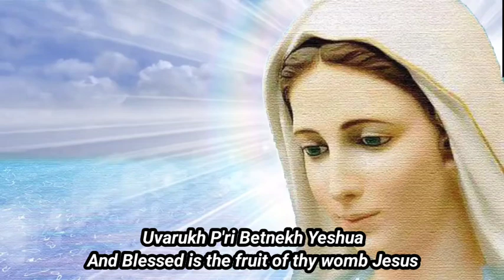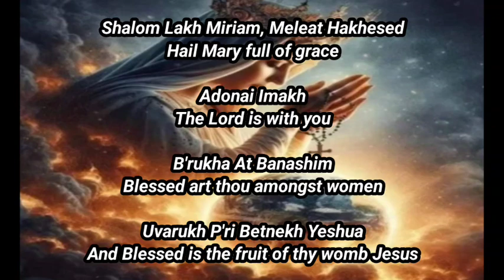Hail Mary | Hebrew With English Subtitles | Marian Hymn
Sung By:
Harpa Dei